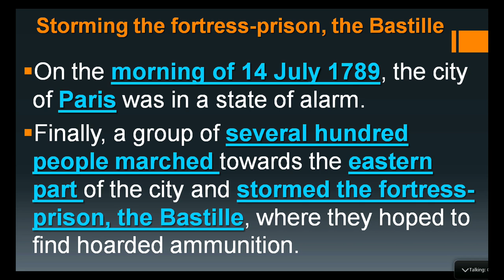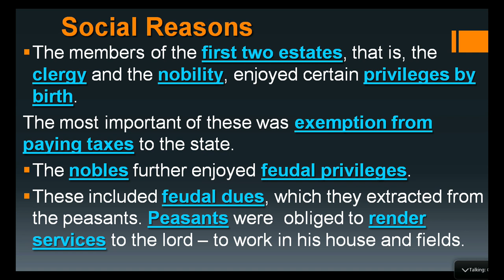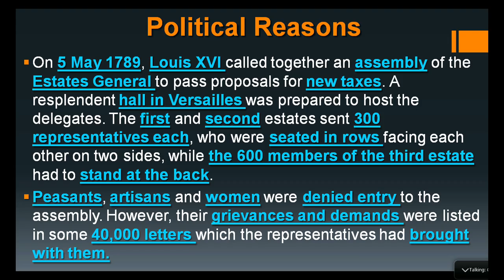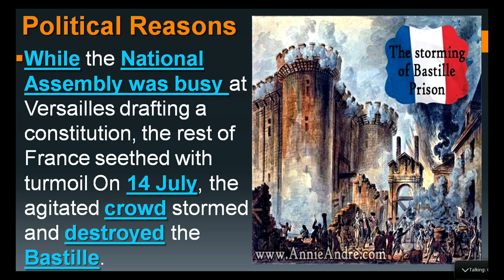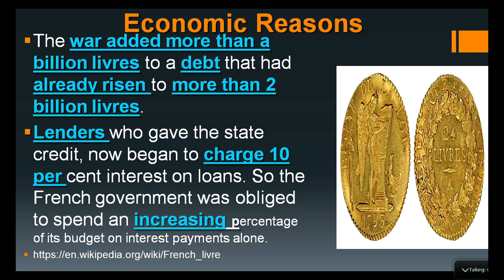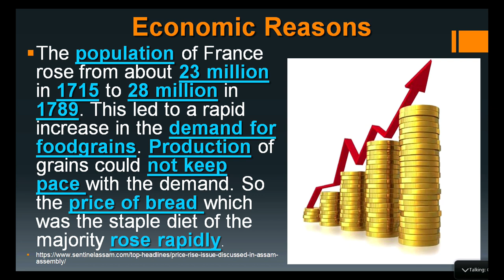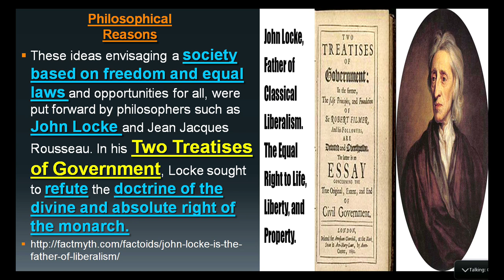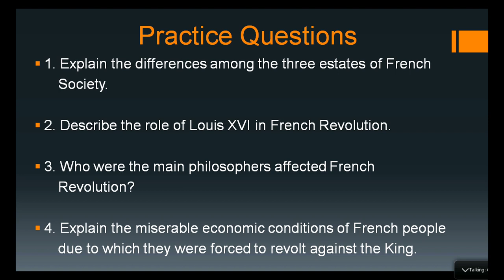Live Interaction on PMeVIDYA : Part 1 Chapter 1: French Revolution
# Part 1 Chapter 1: French Revolution
Subject: Social Science   Class: IX

Sahyog Session
Mon-Fri                                             5-5.30pm

The programs can be viewed on:
1. DD Free dish channel #128
2. Zee Dish TV Channel #950
3. Tata Sky Channel #756
4. Airtel TV Channel #440
5. Videocon Channel #477
6. Jio TV App
7. ‘NCERT OFFICIAL’ YouTube Channel
3. SWAYAM Prabha App
4. ePathshala Kishore Manch App
5. Social Media Platforms of CIET & NCERT (YouTube, Facebook, Twitter, WhatsApp, Telegram)